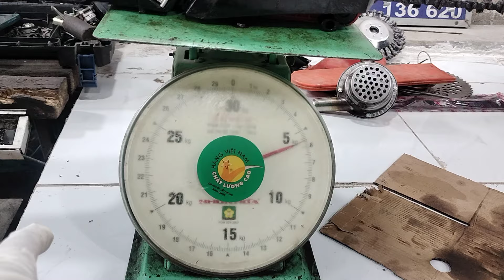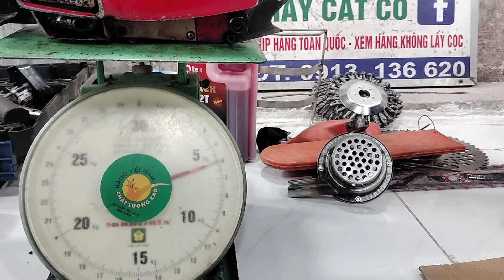(29/5/2024) lô A13 máy cắt cỏ và cưa xích nhật bãi/Cưa SDW 350_Hitachi 45_G3K/0913136620